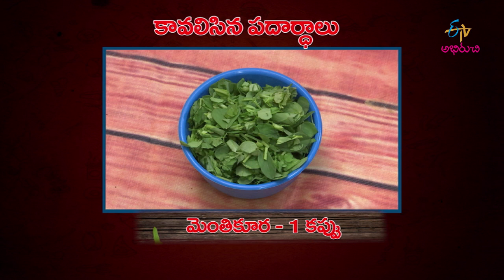Tomata Menthi Koora Parota | Lunch Box | 30th July 2019 | Full Episode | ETV Abhiruchi